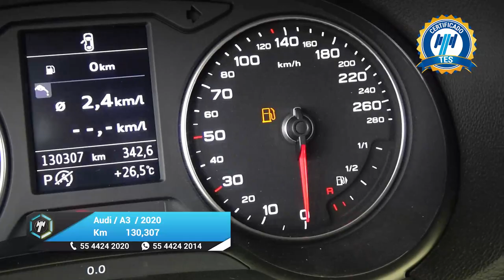Audi / A3 / 2020 - 26803